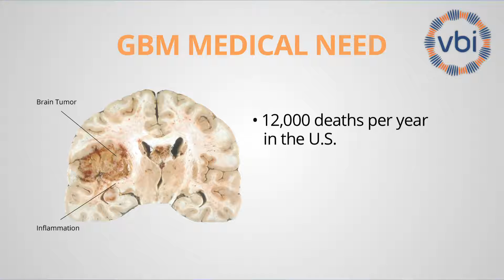About Glioblastoma Multiforme ("GBM")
Glioblastoma is among the most common and aggressive malignant primary brain tumors in humans. In the U.S. alone, 12,000 new cases are diagnosed each year. The current standard of care for GBM is surgical resection, followed by radiation and chemotherapy. Even with aggressive treatment, GBM progresses rapidly and is exceptionally lethal, with median patient survival of less than sixteen months.